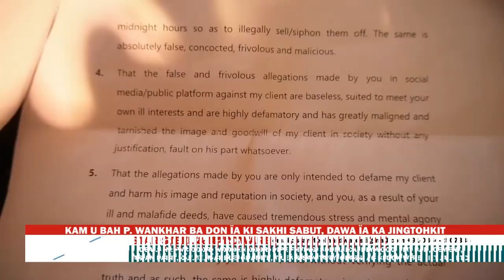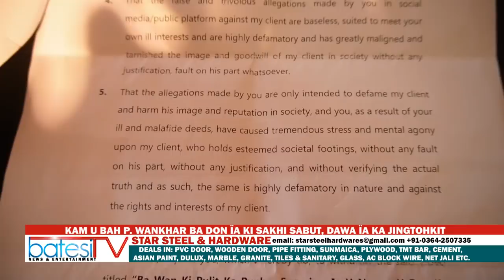KAM U BAH P. WANKHAR BA DON ÏA KI SAKHI SABUT, DAWA ÏA KA JINGTOHKIT